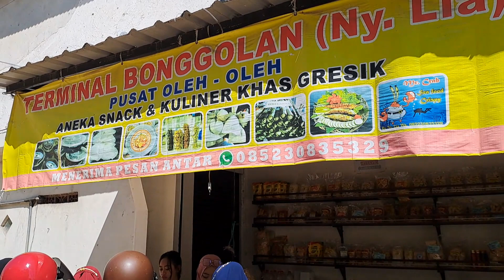Kuliner Nusantara Indonesia Jajanan Bonggolan Sedayu Gresik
Belanja Bonggolan Di Sedayu Gresik